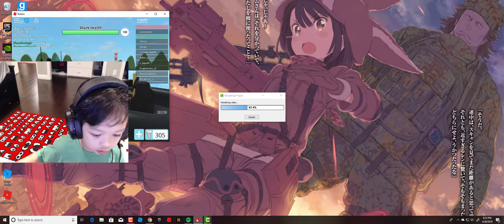Roblox sharkbite with Matthew and Timothy